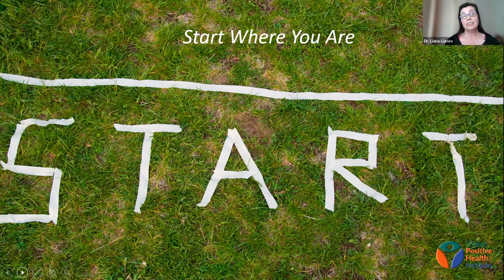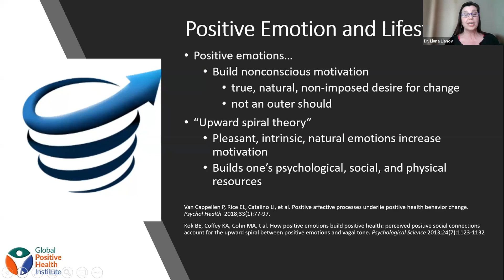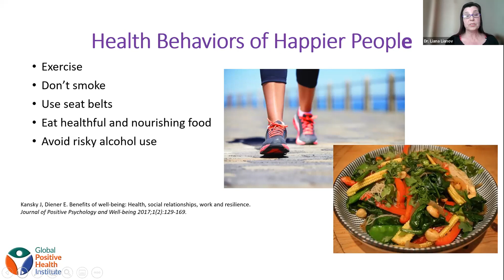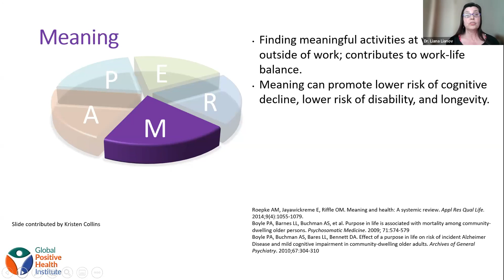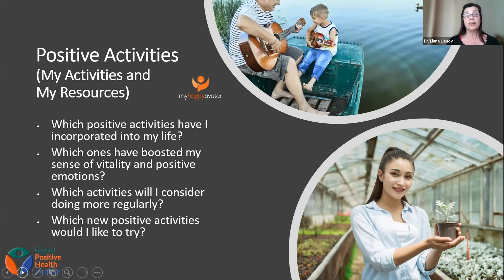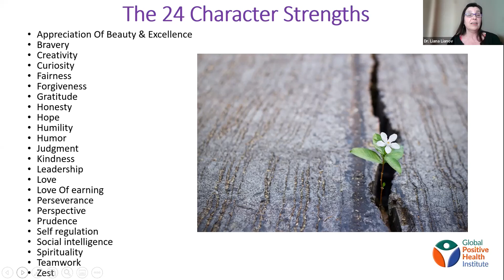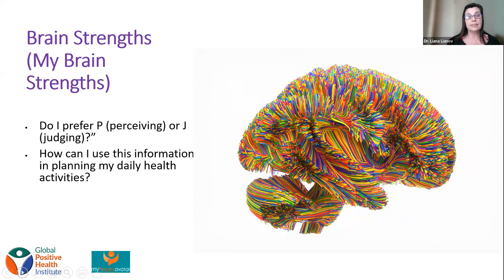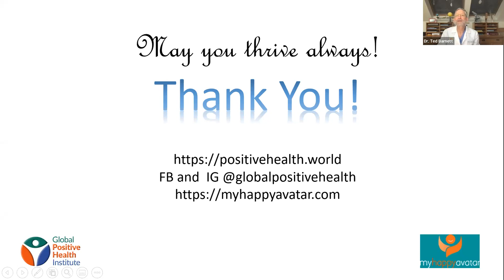Lifestyle as Medicine Lecture: Thriving Now and Tomorrow with Liana Lianov, MD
Liana Lianov, MD, MPH, FACLM, FACPM, DipABLM is an innovative global leader in lifestyle medicine and has advanced the movement for integrating positive psychology into health care. She led the development of the original lifestyle medicine core competencies for physicians and health professionals, which have recently been expanded to include positive psychology-based knowledge and skills.

On April 7, 2022, Dr. Lianov presented her informative and uplifting RLMI lecture, "Strengths in the Mirror: Thriving Now and Tomorrow".